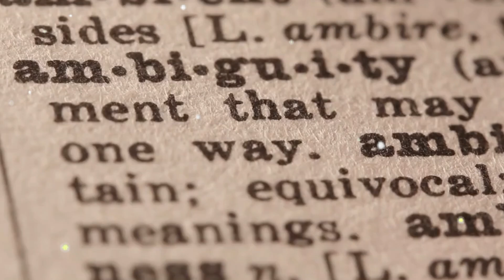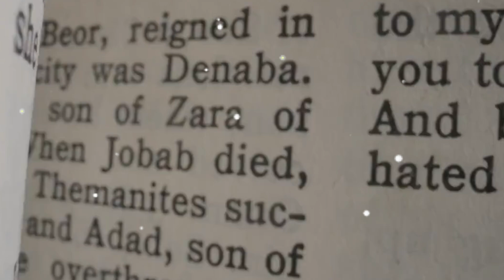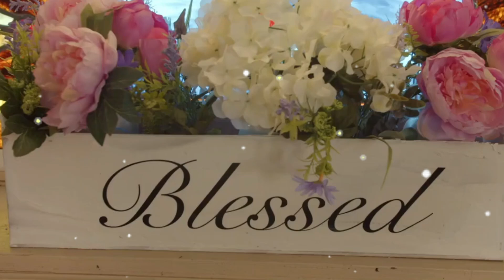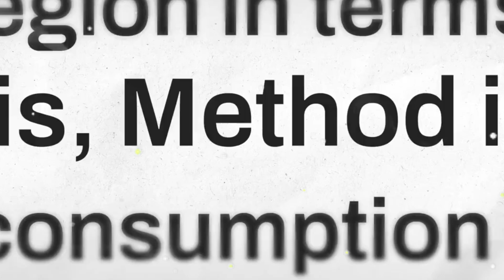¿ES PECADO utilizar LA PÍLDORA ANTICONCEPTIVA u otros métodos ANTICONCEPTIVOS?